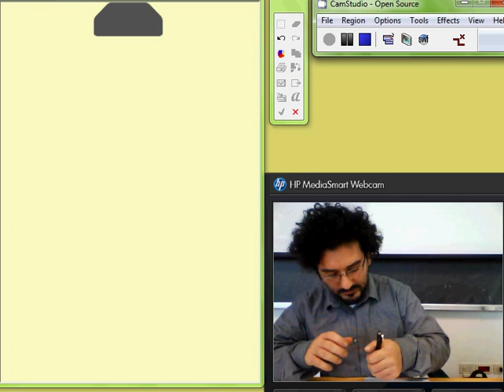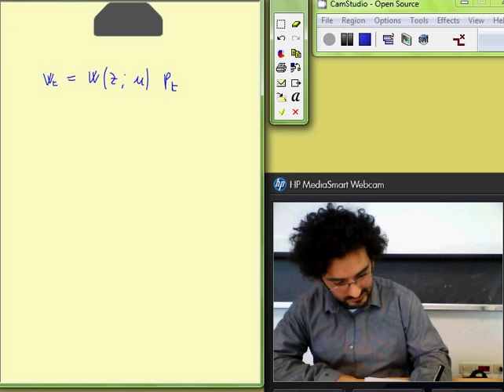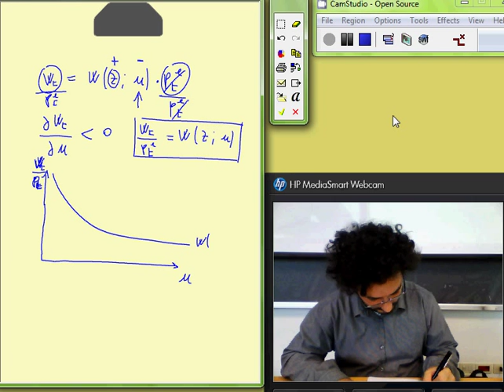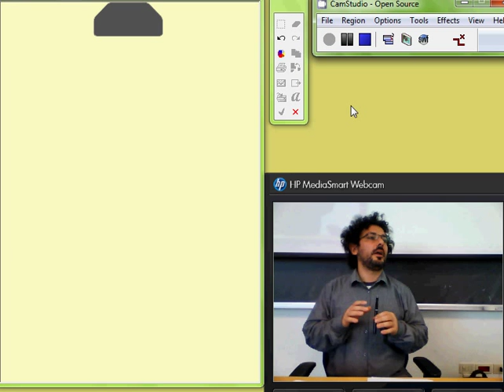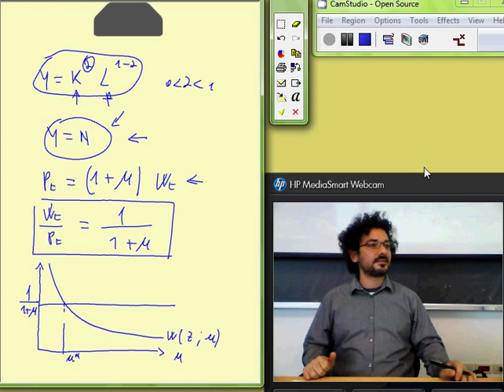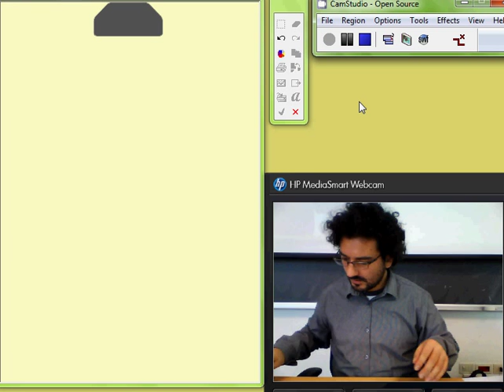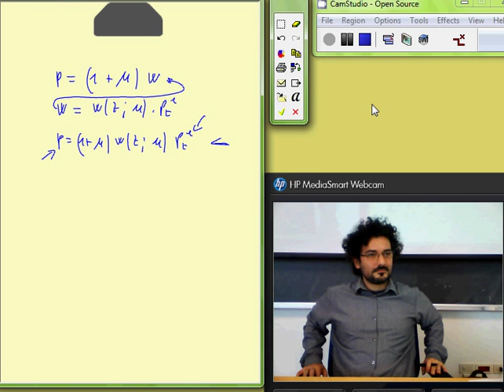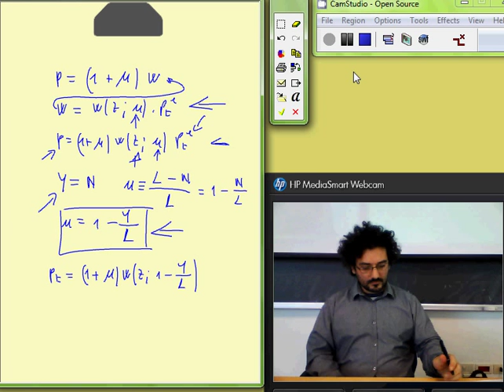macroeconomia base lezione 5 parte 2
Derivazionee curva di offerta aggregata (AS)